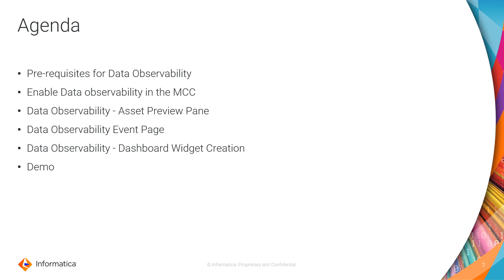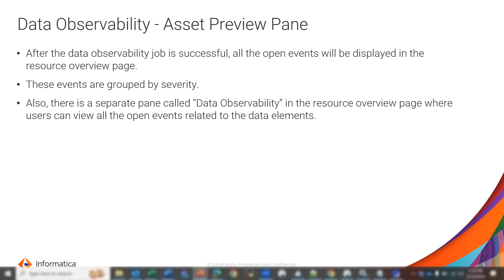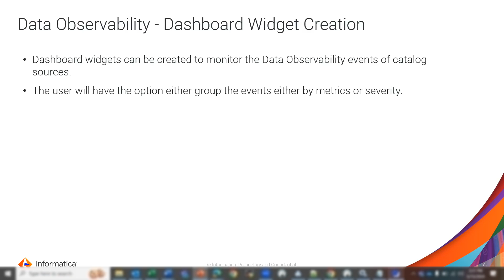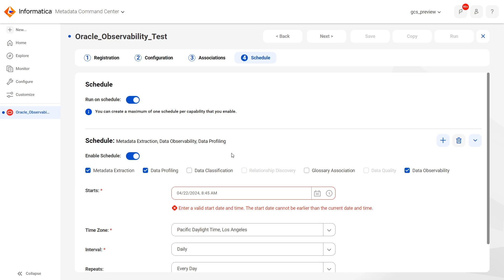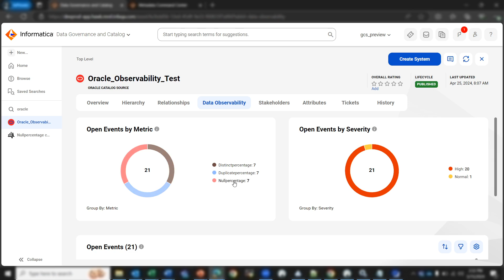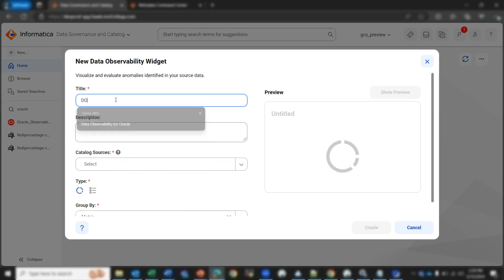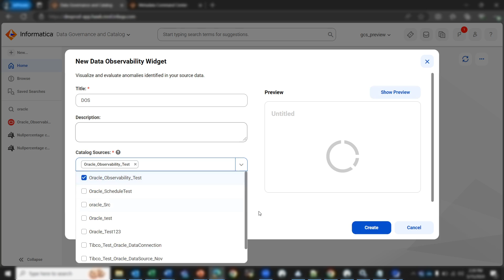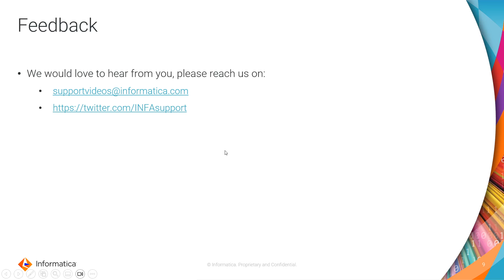How to Enable Data Observability in CDGC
This video explains how to enable Data Observability in CDGC.